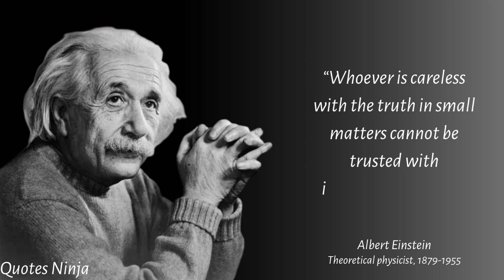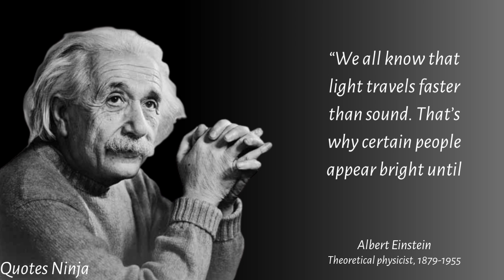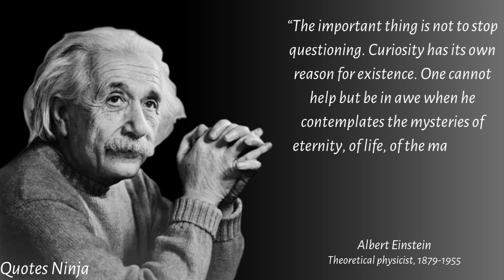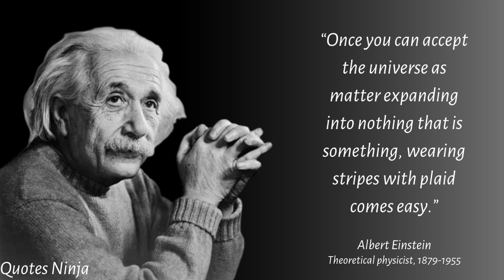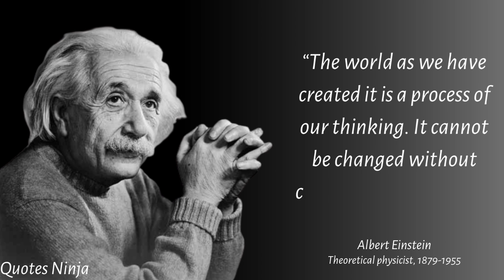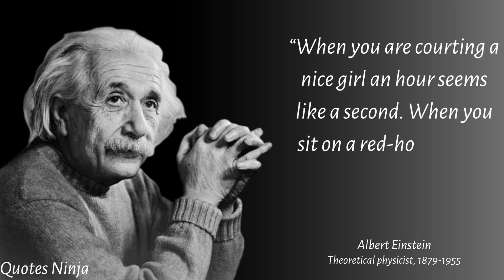50 Best Albert Einstein Quotes About Life | Albert Einstein Quotes In English | Quotes Ninja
50 Best Albert Einstein Quotes About Life | Albert Einstein Quotes In English | Quotes Ninja

We hope you enjoyed Albert Einstein's quotes and our video with Albert Einstein's quotes in general, a lot of time and effort was invested in it.